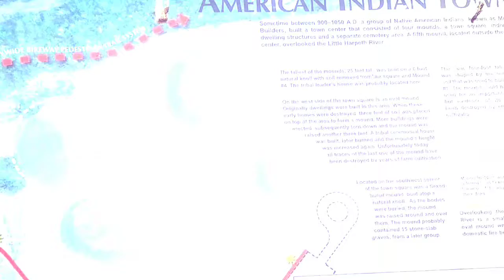🕊 Life is Beautiful